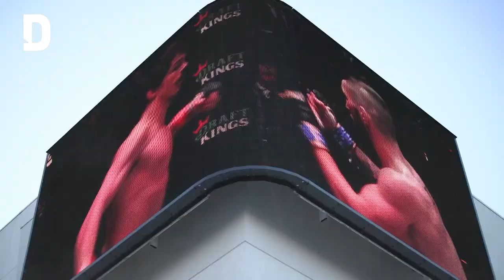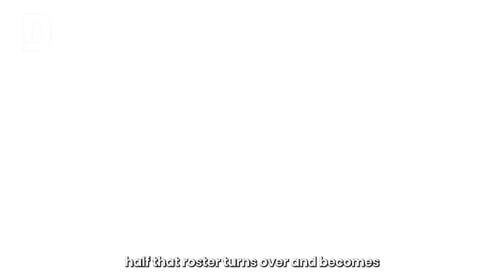Could PFL headliner fights soon come to Qatar?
The Founder and Chairman of the PFL says the quickly-growing MMA league could soon make its way to Qatar and the Middle East.

In this exclusive interview with Doha News, Donn Davis said the PFL is now keen on entering the regional market following growth across the world.